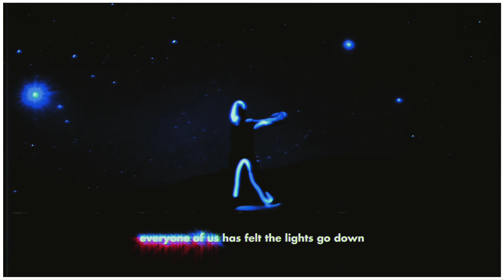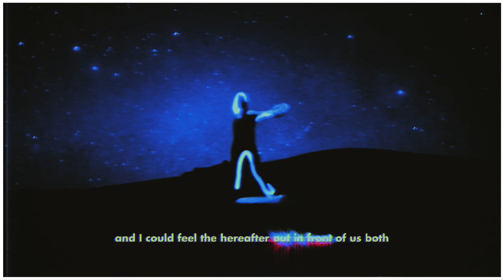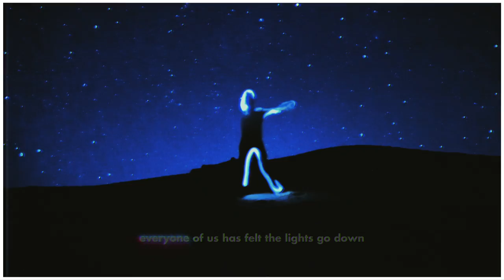Rostam - EOS (Official Music Video)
Rostam's "EOS” from the album Half-Light, due September 15, 2017 on Nonesuch Records.